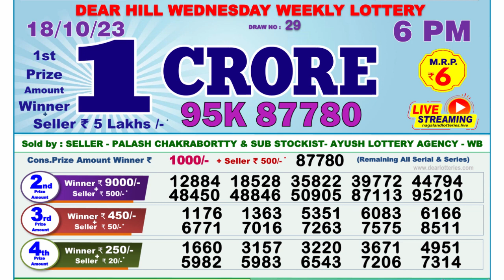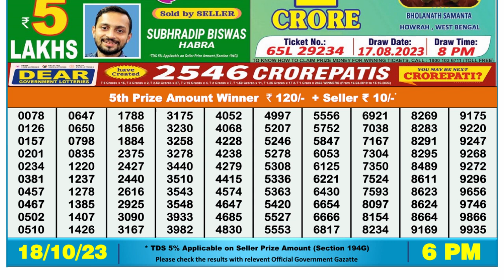Nagaland Lottery Sambad Live 6pm 18.10.23